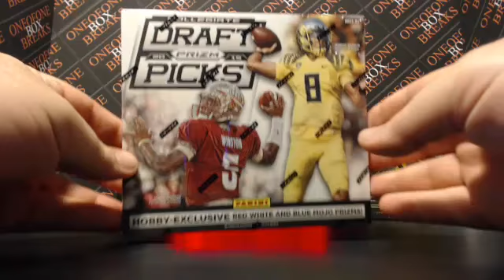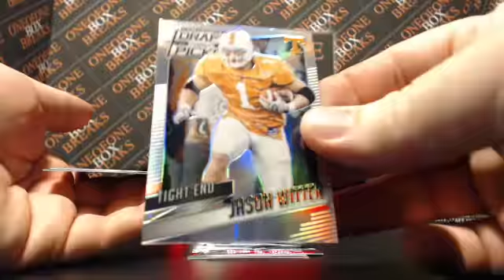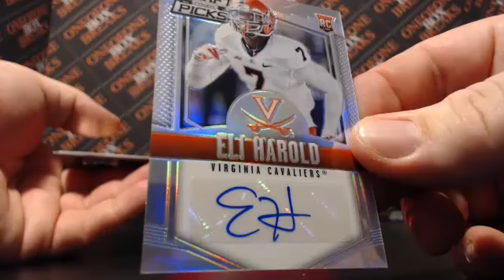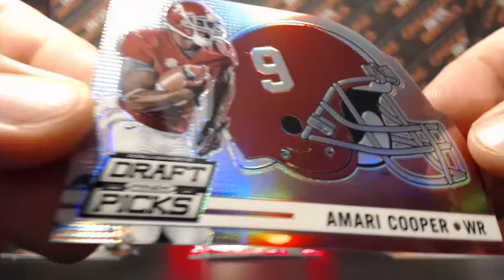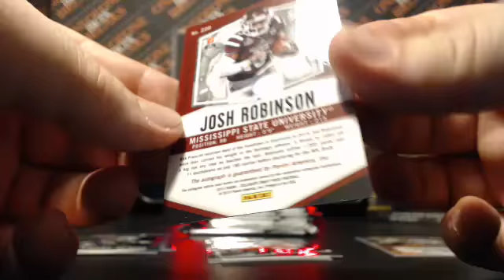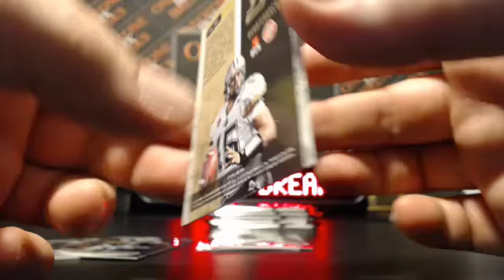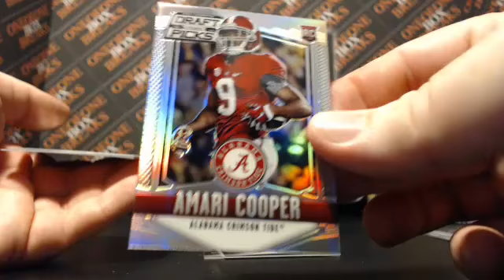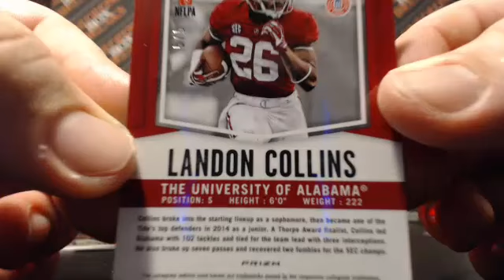2015 Prizm Draft Picks Box Break - Jonathan St - 6/10/2015